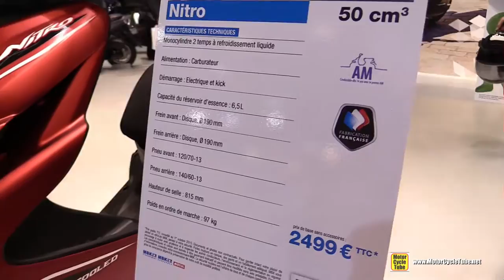2016 MBK Nitro 50 Scooter - Walkaround - 2015 Salon de la Moto Paris